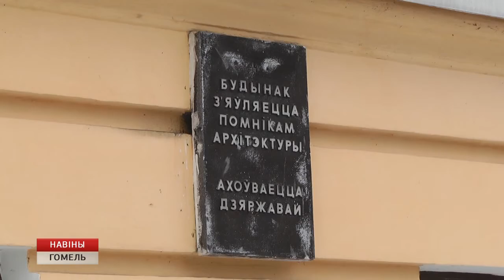Репортаж: Архитектурное наследие Станислава Шабуневского